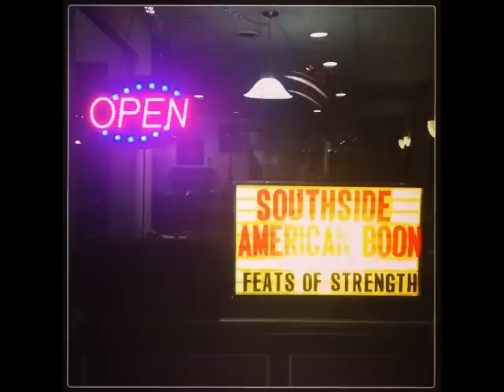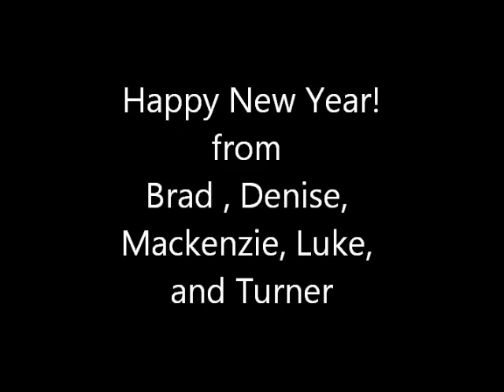The Fey's 2013 Year in Photos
Ok.. so we didn't send out Christmas Cards this year..   but this video is "Legit" as Luke would say!